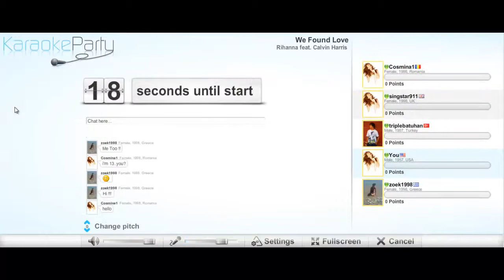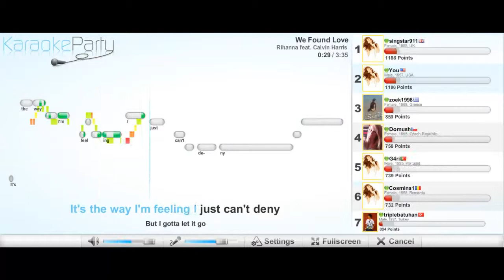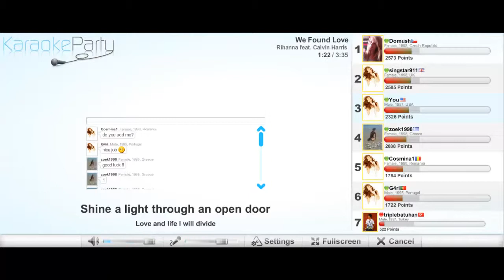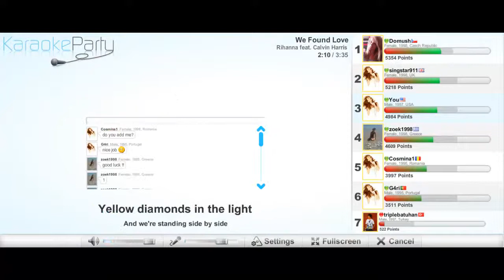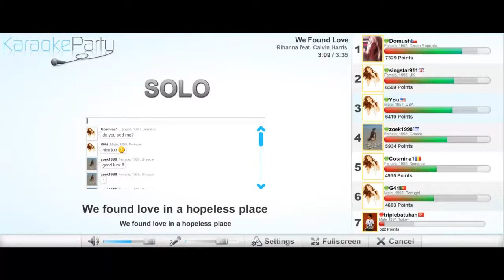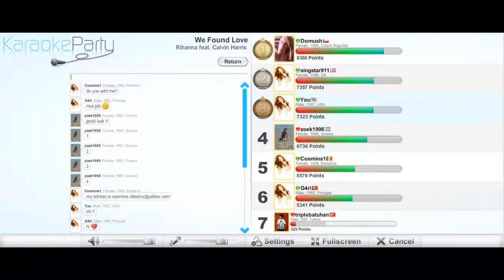29 Karaoke Party!!! We Found Love!!!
please leave a comment of what you want me to do!!!
so embarrassing well if you enjoyed or laughed your head off please leave some feedback and i will gladly embarrass myself even more!!!
All the background songs are covers from KaraokeParty.com